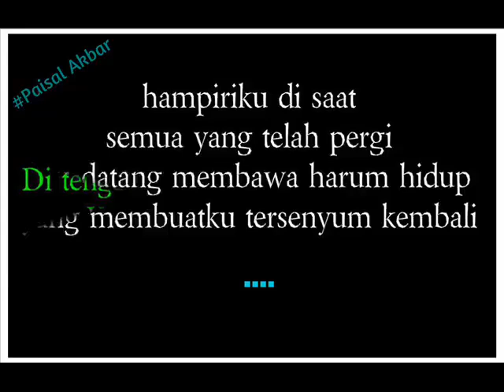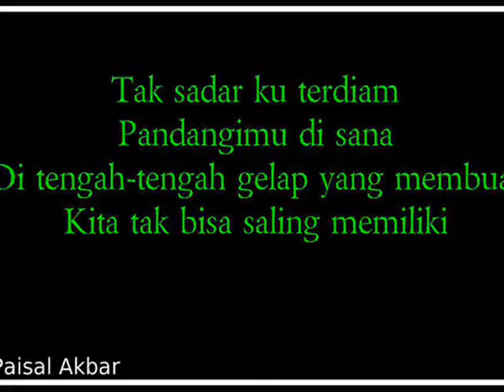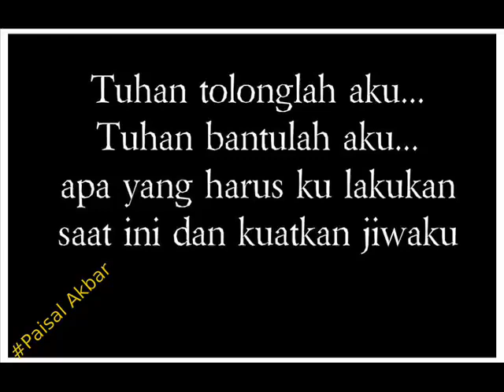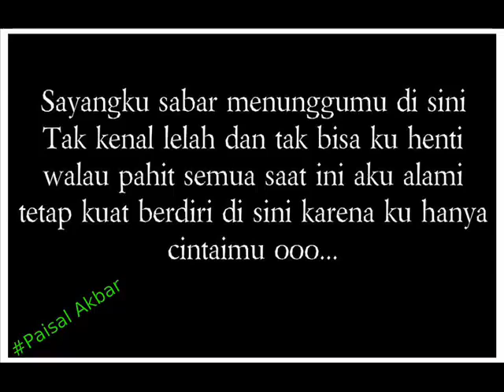Remember Of Today -- Karena kau Aku Disini (Lyric)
Because you i'm here now!
Repost
Yanglama Dihapus Oleh pihak yang tidak bertanggung jawab